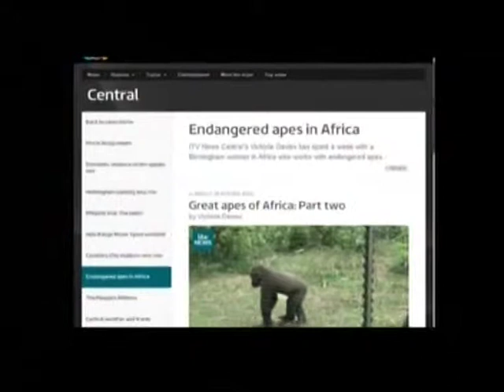Great apes of Africa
This piece first broadcast on 22 May 2013. Televised on UK's regional television ITV Central. Programme (Program) -- ITV Central News.